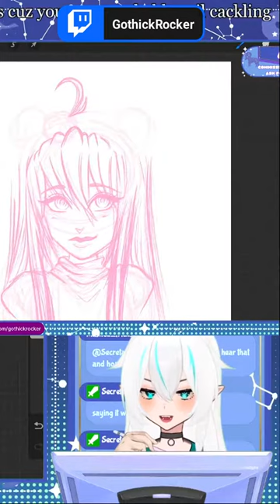Evil Cackle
༶•┈┈⛧┈♛ INFO ♛┈⛧┈┈•༶

༶•┈┈⛧┈♛ HASHTAGS ♛┈⛧┈┈•༶